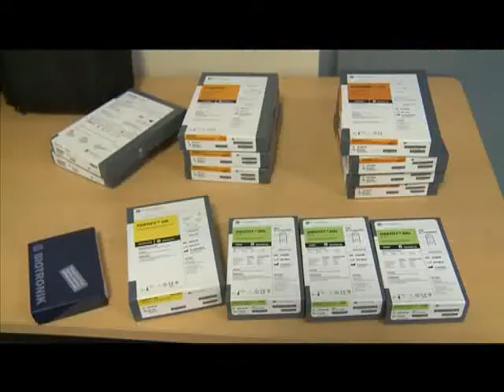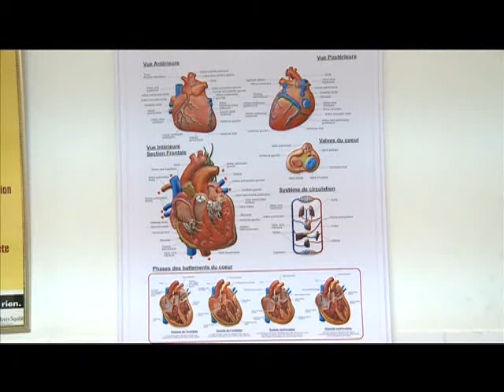Santé: lutte contre les maladies cardiovasculaires par le don de matériels